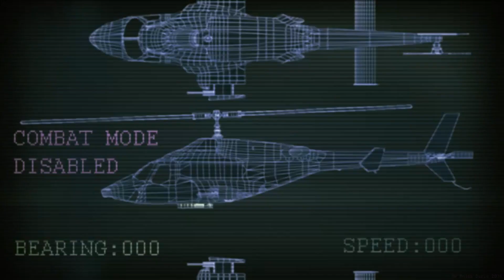Unreal Engine 4 Airwolf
Game Pitch. 🚨